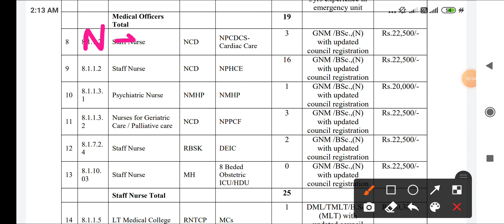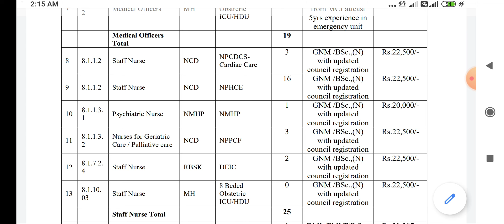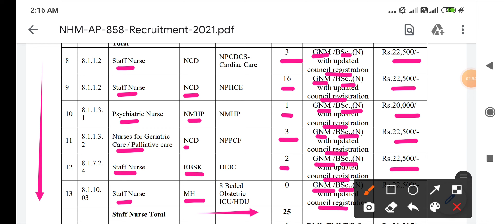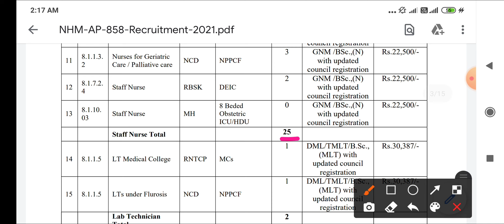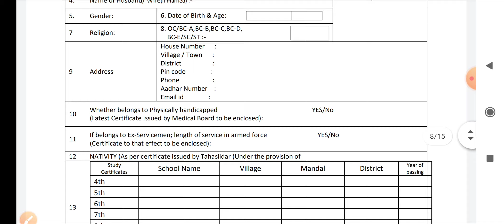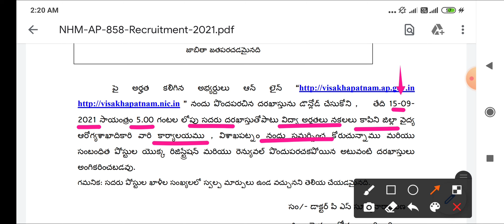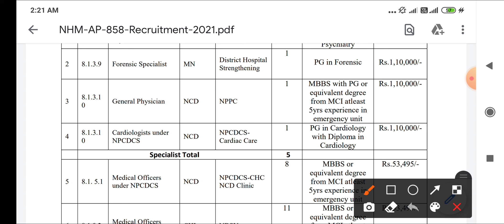National Health Mission | Staff Nurse Vacancy 2021 | Post - 349 | BSC/GNM | NHM स्वास्थ विभाग भर्ती